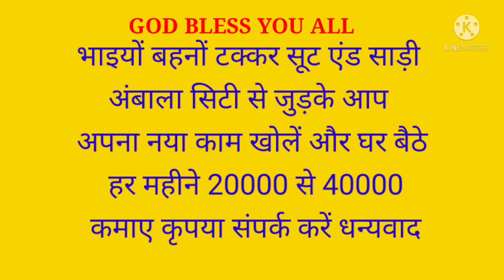इनके रेट कम है फिर भी क्वॉलिटी में दम है|Takkar suit and saree Ambala city|Ambala cloth Market video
. इतने प्यारे सूट जो आपके ग्राहक देखते ही ख़रीद लेंगे।Suit wholesale market in Ambala city

FOR SINGLE PIECE...

SHOP DETAILS..

TAKKAR SUIT & SAREE.

DEV SAMAJ ROAD.

AMBALA CITY

DEV SAMAJ ROAD.

AMBALA CITY

DEV SAMAJ ROAD..
AMBALA CITY.

THIS SHOP IS VERY FAMOUS SHOP IN ASIA.

DELEVERY IN ALL WORLD.

FRIENDS YOU CAN START BUSINESS OF CLOTH FROM HERE YOU CAN PURCHASE CLOTHES FROM HERE ON A VERY REASONABLE PRICE AND YOU CAN SELLTHAT SUITS ON A VERY BIG PRIZE THIS IS A VERY GOOD MARKET GOOD AND GOOD SUPPLIER IN ALL ASIA AND MY DEAR FRIENDS BAHUT  ACCHE ACCHE AAPKO YAHANSUIT KE VARIETY MILEGI AUR JITNA AAP KAHOGE UTNA YAHAN MIL JAEGA YAHAN PER STOCK KI KOI KAMI NAHIN HOTI HAI KYUNKI YAH SABSE BADA AUR BADHIYA AUR SABSE ACCHA WHOLESALER HAI DOSTON YAHAN AANE KE LIYE AAPKO TRAIN SE SAKTE HAIN AUR BUS YA CAR SE ASAKTE HAIN..NEAR CITY BUS STAND .

takkar suit and saree showroom in Ambala
takkar suit and saree in
Ambala city biggest
अंबाला क्लॉथ मार्केट
अंबाला कपड़ा मार्केट
Ambala cloth Market
Takkar suit and saree Ambala city
Takkar suit and saree Ambala

Ambala city
# Ambala city Ambala cloth wholesale market
Ambala suit and saree market Surat suit and saree market Ambala wholesale market Ambala biggest textile market Ambala textile market
Ambala biggest showroom in Ambala city
Ambala wholesale market Ambala saree wholesale market
Ambala Punjabi suit
Punjabi saree Punjabi lehenga suit and saree market in Ambala
Asia biggest market of whole cloth
# Asia cloth biggest market Ambala suit and saree suit
saree suit and saree in Ambala suit and saree in Ambala city
Ambala city biggest showroom Ambala city biggest showroom of cloth
Ambala city biggest showroom of cloth market city
wholesale market of cloth Ambala city wholesale market of suit Ambala city
wholesale market of cloth Ambala city wholesale market of biggest manufacturing biggest manufacturer in Ambala city of suit and sarees Ambala mein kahan se kapde le
Ambala mein kahan se kapde Lene jaaye
# Ambala kaise jaen ambara suit and sarees

यह वीडियो सिर्फ मार्केट की जानकारी देने के लिऐ बनाया गया है।

customer कोई भी समान लेने के पहले  अपनी समझ का सहारा जरूर लें।। किसी भी तरह की नुकसान नफा की sandeep masey vlog aur youtube की कोई जिमेदारी responsibilty नही होगी।।

akhi Special... इतने प्यारे सूट जो आपके ग्राहक देखते ही ख़रीद लेंगे।Suit wholesale market in Ambala city